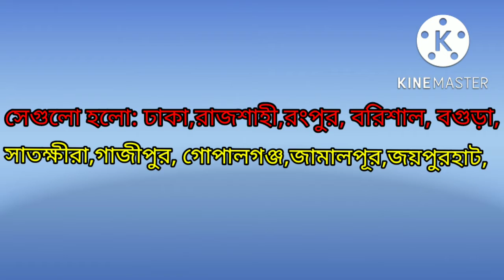IHT আসলে কি?IHT তে কি কি ডিপার্টমেন্ট রয়েছে?